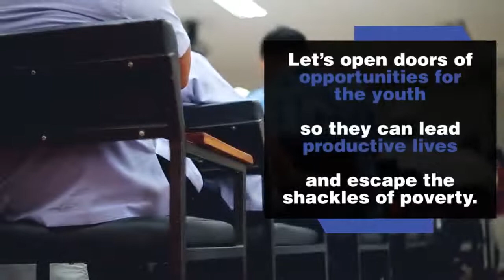ANDREW L GOTIANUN SR CENTER FOR INTEGRATED TECHNOLOGIES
In the call to spearhead social development for the marginalized through formative education, Xavier Ateneo introduces the university’s newest technical-vocational senior high school program, by far the biggest endowment of the Gotianun Foundation.

Formally unveiled during the 2nd Board of Trustees Speaker Series on the 1st of September, the Andrew L Gotianun Sr Center for Integrated Technologies (ALGCIT) is dedicated to further the academic institution’s thrust for inclusive learning, particularly towards competent students from financially-challenged families.

The three-year program constitutes a curriculum that enhances students’ employable skills for lucrative jobs in various professions related to labor and manufacturing industries. The ALGCIT program covers Automotive Servicing, Computer and Electronics Technology, Energy and Power System, and Mechanical Design and Fabrication as its four specializations.